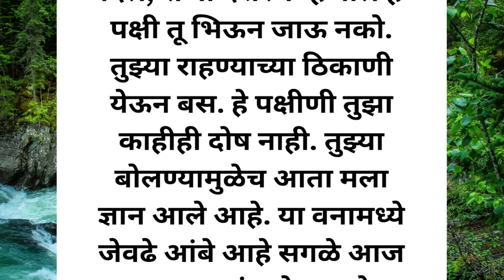🌺😊सुमित्राचा विवाह राजा दशरथ बरोबर का झाला? कोण होती सुमित्रा? || Ramayan Story🌺💯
श्रीकृष्ण अनमोल विचार
Ramcharitmanas,  Valmiki Ramayan, Anand Ramayan

 मराठी बोधकथा